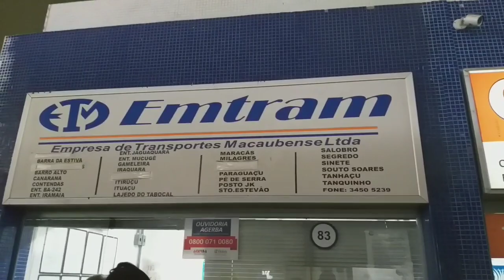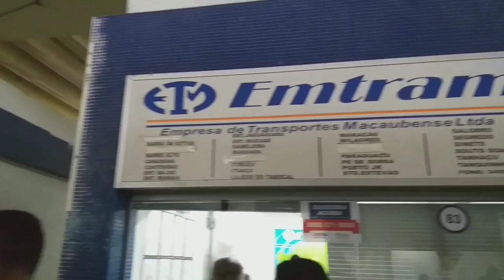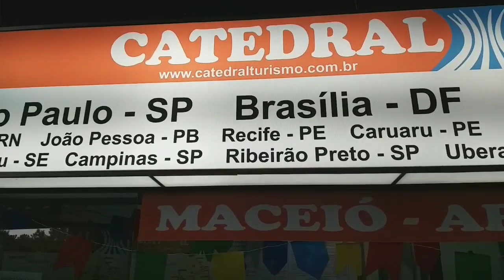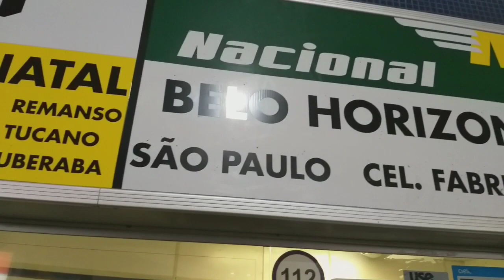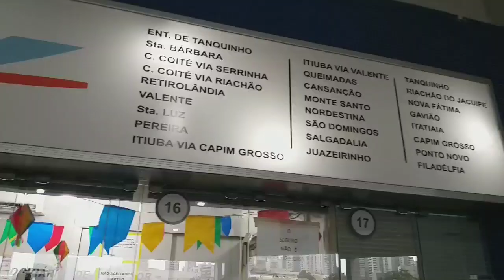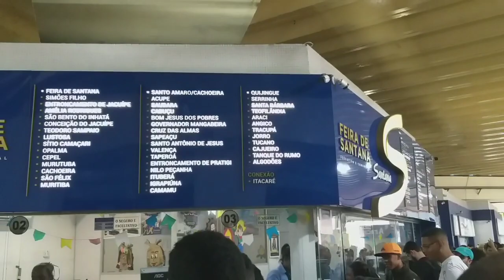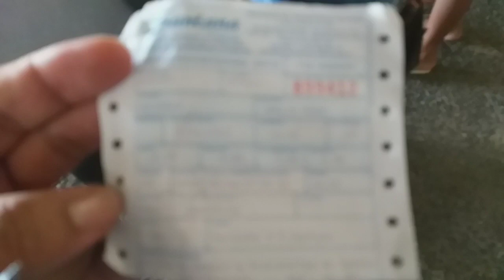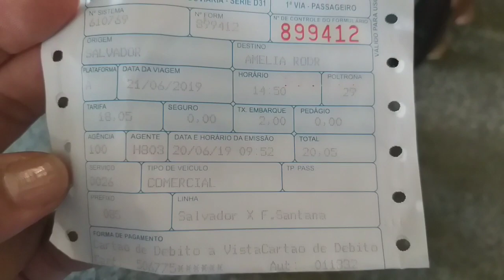EMPRESA SANTANA CARRO 2190 TERMINAL RODOVIÁRIO DE SALVADOR-BA MOVIMENTO NESSE FERIADÃO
INDO PASSAR O SÃO JOÃO EM AMÉLIA RODRIGUES,O MOVIMENTO ESTAVA MUITO GRANDE NO TERMINAL DE SALVADOR.